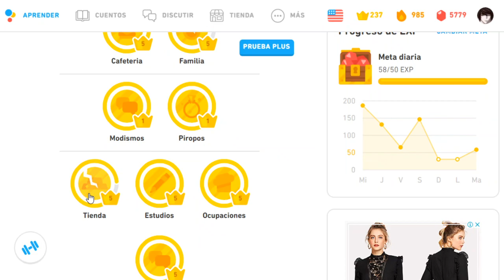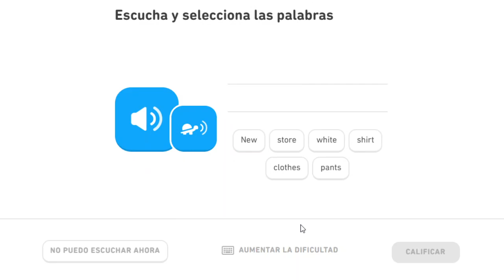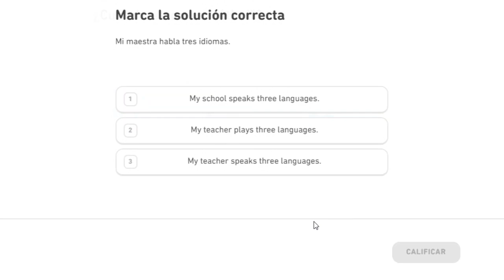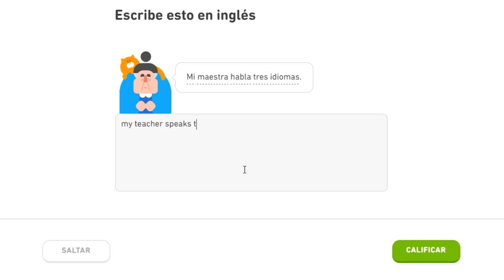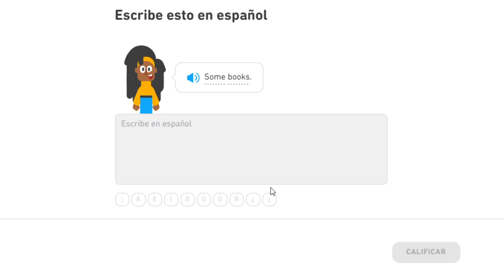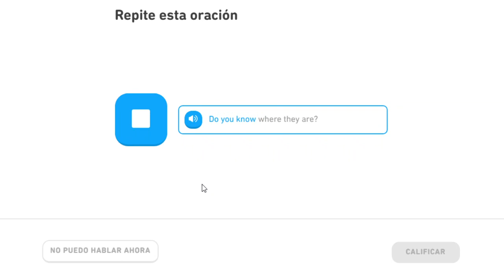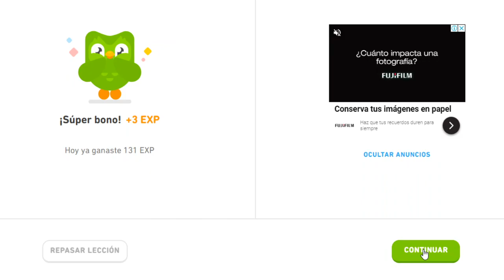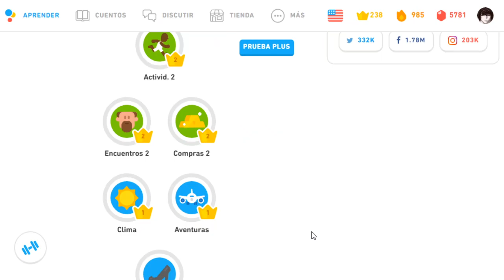Completando el Ingles Duolingo #71